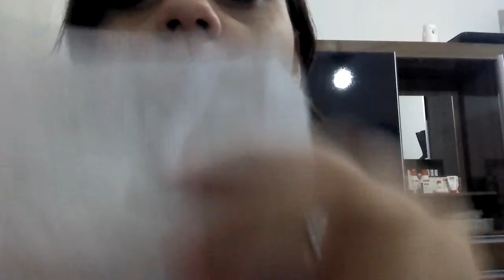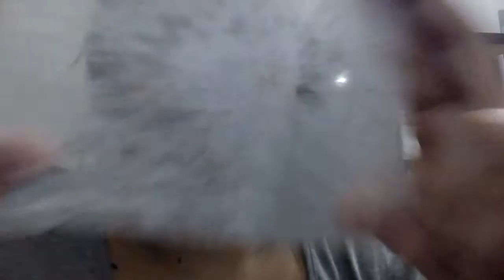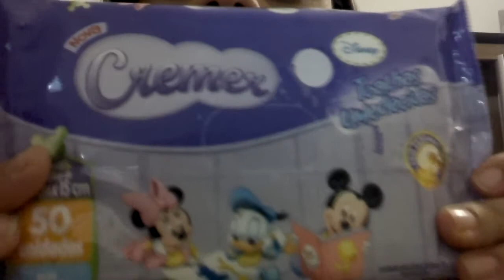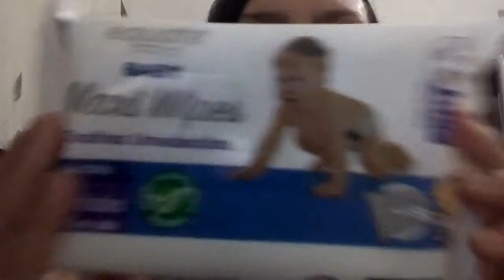Lenços X toalhinhas umidecidas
Olá meninas nesse vídeo venho mostra para vocês a diferença do lenço e toalhas umidecidas espero que gostem bjs maravilhosos pra todas vocês.